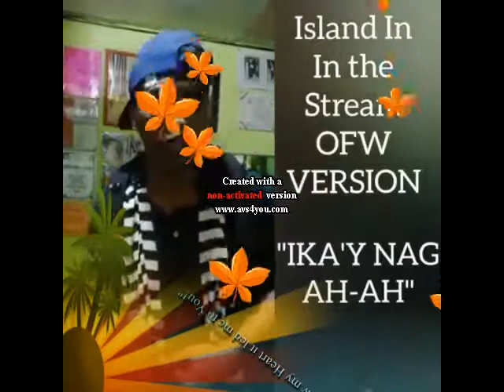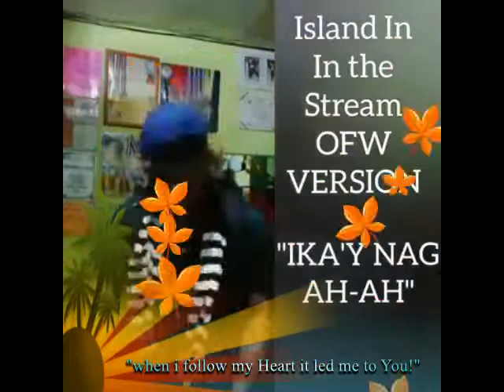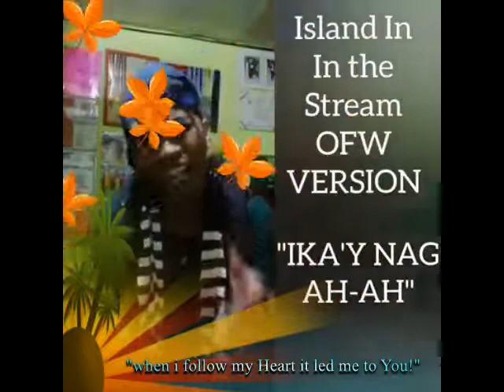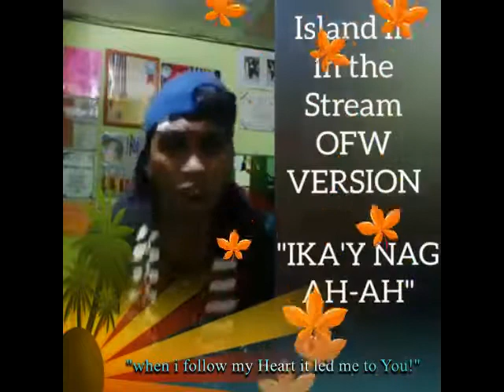Ikaw Nag Ah Ah - "Island in the Stream"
Para sa mga OFW natin nasa ibang bansa

Edited Background by Jugerein007